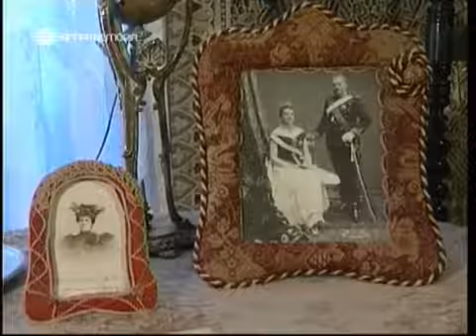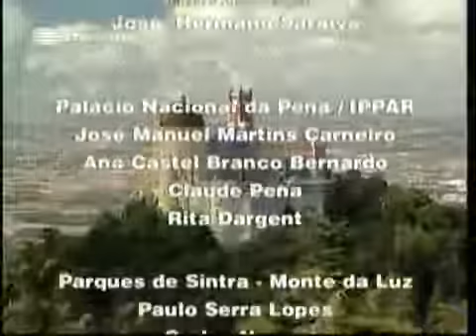Horizontes da Memória, De Convento a Palácio ''Sintra'', 2001